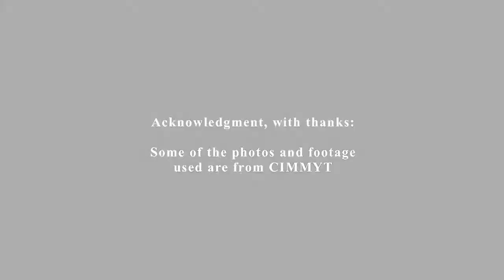Q&A on wheat: Part 2 of 6 ‒ Who are the world's giants in wheat production?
Richard Trethowan tells us the Big Two in wheat, what ails production, and how to increase production, much-needed for an ever-growing population.

These Big Two are the target countries of Wheat Research Initiative